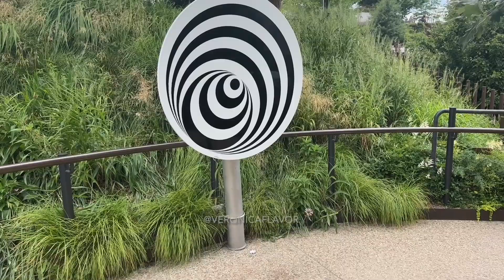Things to do in LITTLE ISLAND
Hi guys, welcome to VeronicaFlavor! Today I went to Little Island NYC. An artificial island which is located within Hudson River Park. Things to do this summer in New York City. Fun activities and attractions. Hope you enjoyed the video.